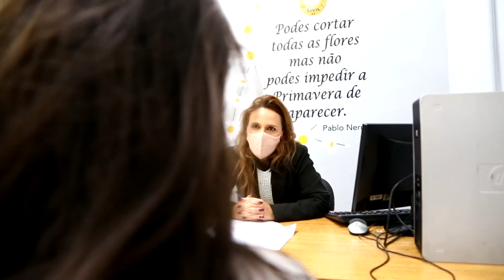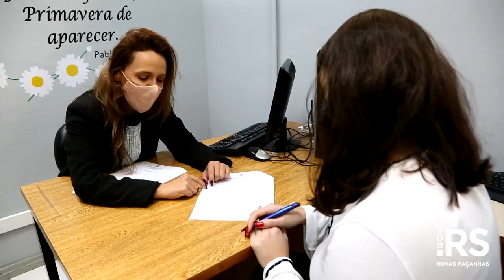Vítimas de violência recebem atendimento psicológico na Delegacia da Mulher em Porto Alegre